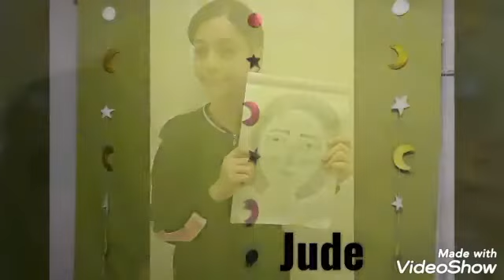Reema_International_School handcrafts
Gr:7 handcrafts by teacher Hanaa Walaa